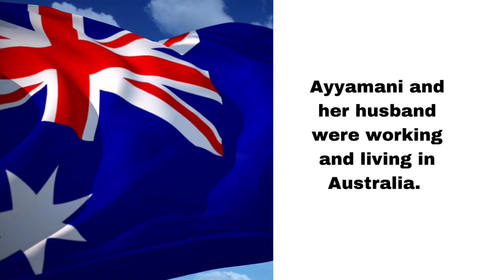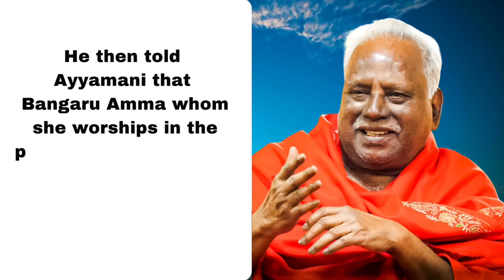Miracle of Bringing a Dead Man Alive! | Bangaru Amma | Melmaruvathur Adhiparasakthi | Om Sakthi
ஓம்சக்தி

ஓம் ஓம் சக்தியே ஆன்மீக குரு அருள் திரு பங்காரு அடிகளார் அம்மா அவர்களின் திருவடிகளே சரணம் அம்மா!